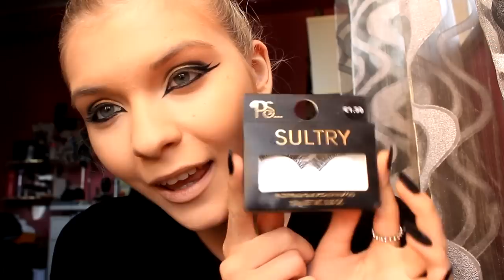MAQUILHAGEM CLEÓPATRA | MAKE UP DE NOITE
Equipamento Utilizado:

▹  Canon 600D

BASE: FLORMAR - PERFEITA COBERTURA FUNDAÇÃO - 102
BATOM: NYX LIP FULL THROTTLE LIPSTICK
PESTANAS: PRIMARK
EYELINER CREME: MAYBELLINE NEW YORK
MASCARA DE PESTANAS: MAYBELLINE NEW YORK
SOMBRA DOURADA: FLORMAR - DIAMONDS TERRACOTTA EYE SHADOW - GOLDEN EYES
SOMBRA BRANCA: FLORMAR - DIAMONDS TERRACOTTA EYE SHADOW - WHITE DIAMOND